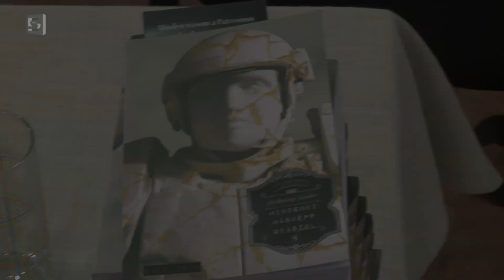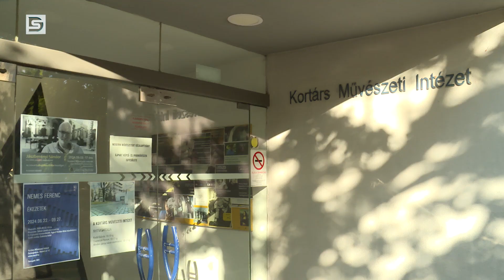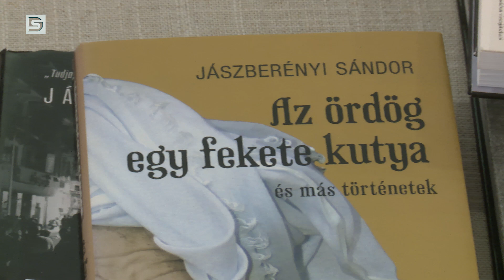DSTV | ÉVADNYITÓ A KMI BEN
Nem meglepő módon nagy érdeklődés övezte a Kálvin János Református Gimnázium és a Kortárs Művészeti Intézet rendhagyó évadnyitó rendezvényét múlthét kedden délután, Gyöngyössy Csaba Jászberényi Sándorral beszélgetett. Az esemény apropója az újságíró, költő és haditudósító új kötetének megjelenése volt, ami a Mindenki másképp gyászol címet viseli.